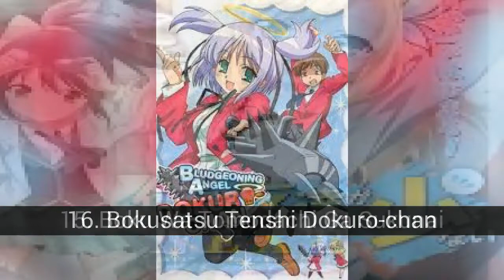Los mejores Animes de comedia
En la lista de los mejores Animes de comedia tenemos:
25. Servant x Service
24. Ookami-san to Shichinin no Nakamatachi
23. Sket Dance
22. Hentai Ouji to Warawanai Neko
21. Oreimo
20. Seitokai Yakuindomo
19. Binbougami Ga!
18. Kami Nomi zo Shiru Sekai
17. Noucome
16. Bokusatsu Tenshi Dokuro-chan
15. Boku Wa Tomodachi Ga Sukunai
14. Kore Wa Zombie Desu Ka?
13. Hataraku Maou-Sama
12. Seto no hanayome
11. Baka to test to shoukanjuu
10. To Love-Ru
9. Nichijou
8. Angel Beats!
7. Sakurasou No Pet Na Kanojo
6. Sora No Otoshimono
5. Gintama
4. Watamote
3. Danshi Koukousei no Nichijou
2. Noragami
1. Himouto! Umaru-chan